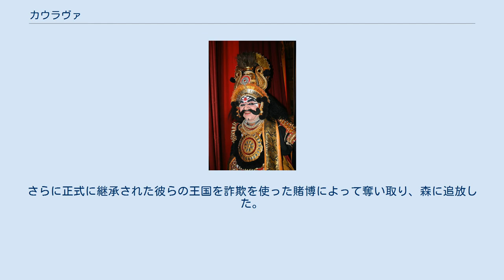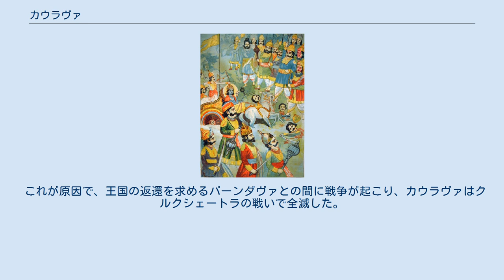カウラヴァ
カウラヴァ カウラヴァ（サンスクリット: कौरव Kaurava）は、インドの叙事詩『マハーバーラタ』に登場する2大勢力の1つ。
「クルの子孫たち」を意味し、盲目王ドゥリタラシュートラとガーンダーリーとの間に生まれた100人の王子を指す。
彼らは長男のドゥルヨーダナを首領とし、次男のドゥフシャーサナや、叔父のシャクニ、御者の息子カルナなどが中心となってパーンダヴァと激しく対立した。
 カウラヴァは大変奇妙な生まれ方をした。
ガーンダーリーはドリタラーシュトラの子を身ごもったが、2年もの間子供は生まれなかった。
しかもガーンダーリーが苦労して生んだのは、鉄のように硬い肉塊であった。
 ガーンダーリーは最初それを捨てようとしたが、ヴィヤーサ仙が現れて制止した。
ヴィヤーサは人々に指示し、肉塊に冷水を注がせた。
すると肉塊は100個の小さな塊に分かれた。
さらにそれをギー（インドの乳製品）で満たした壷に1つずつ入れ、保管させた。
時が満ちて、その壷の中から100人の王子たちと1人の娘ドゥフシャラーが誕生した。
 長男のドゥルヨーダナが生まれたとき、様々な不吉な兆しが現れたため、王の側近や賢者たちはその子供を捨てるよう助言した。
しかしドリタラーシュトラは親の情からその言葉に従わなかった。
 カウラヴァたちは幼い頃、パーンダヴァのビーマにひどくいじめられ、深く怨むようになった。
とりわけ劣等感の強いドゥルヨーダナにとってパーンダヴァは常に脅威であり、悩みの種であった。
彼は悩みを手っ取り早く摘み取ろうとするあまり、パーンダヴァを罠にはめて謀殺しようとした。
さらに正式に継承された彼らの王国を詐欺を使った賭博によって奪い取り、森に追放した。
 これが原因で、王国の返還を求めるパーンダヴァとの間に戦争が起こり、カウラヴァはクルクシェートラの戦いで全滅した。